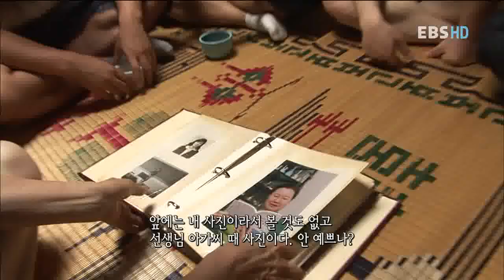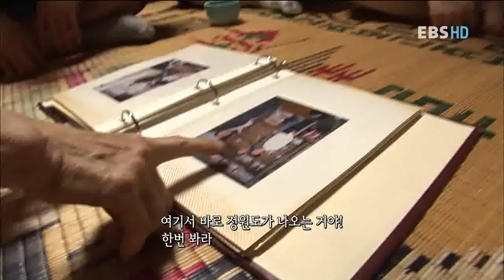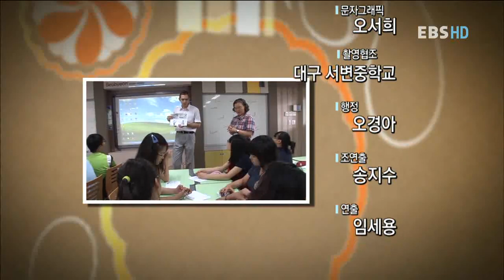선생님, 선생님, 우리 선생님 - 대구 서변중 김춘선 교감_#004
EBS, 선생님, 선생님, 우리 선생님, 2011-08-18, 선생님 집은 인성 놀이터 - 대구 서변중 김춘선 교감